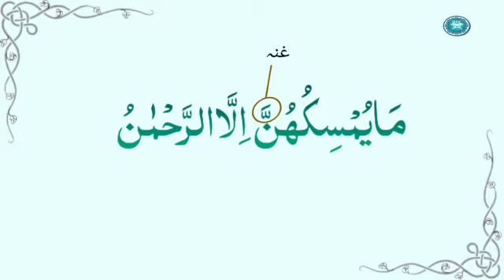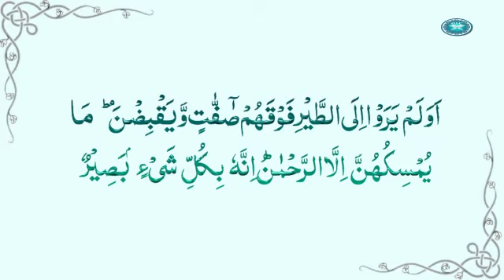Surah Al Mulk hifz (Ayah #19)